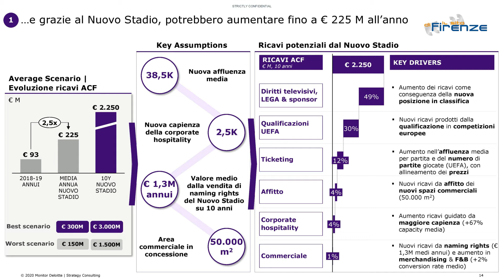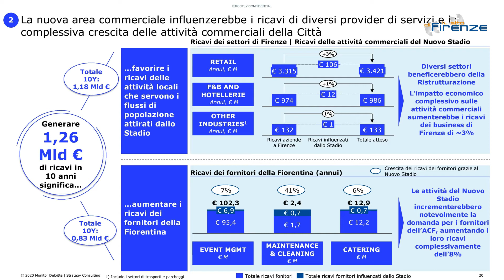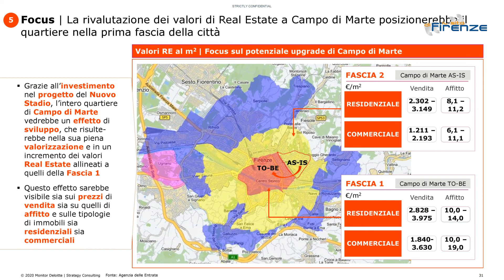Studio impatto economico nuovo stadio Franchi Fiorentina